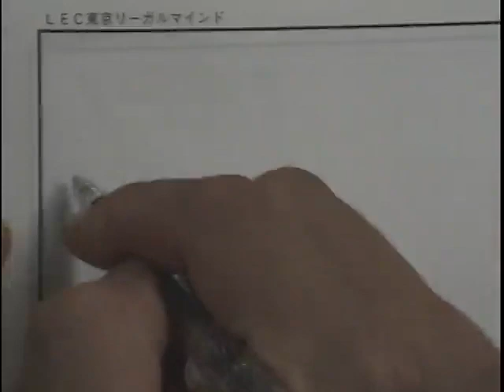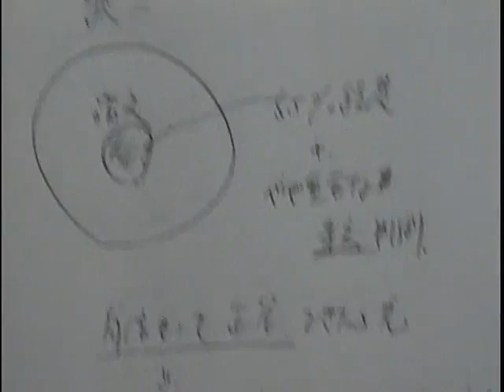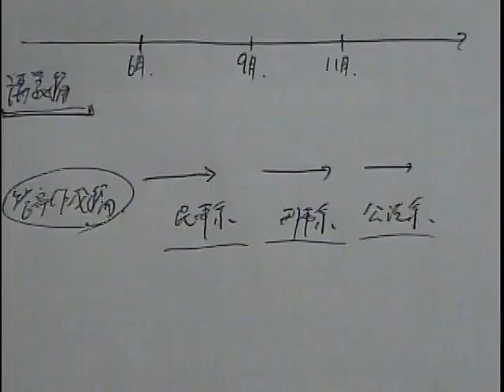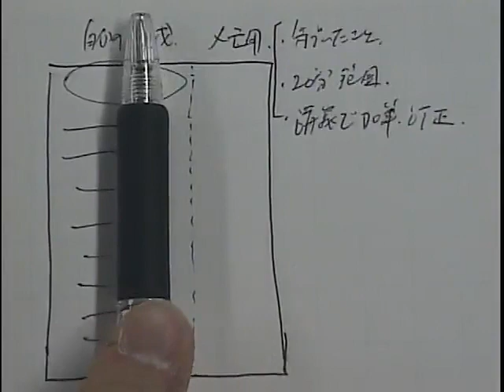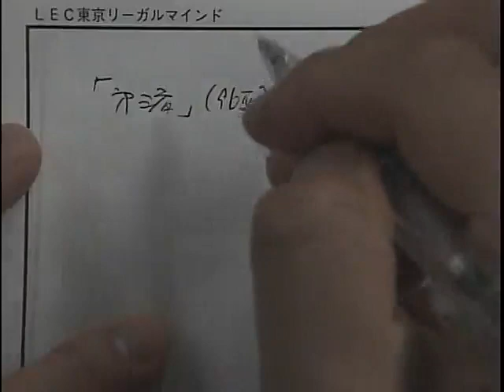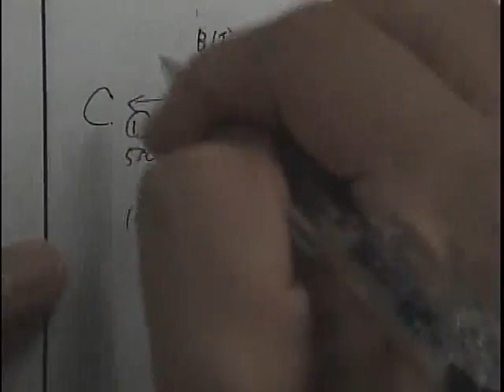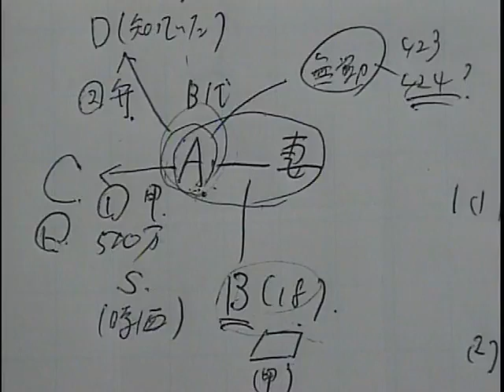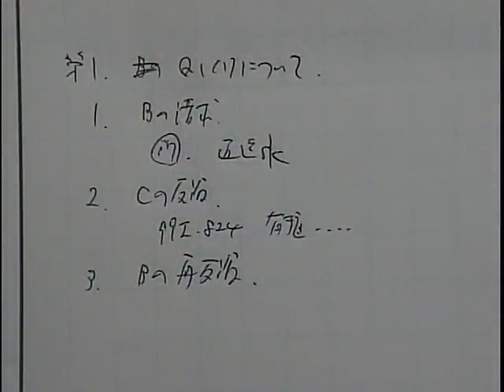勝負の年！入門講座修了後、予備試験・難関法科大学院 論文突破のためのスケジュール【赤木講師】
以下URL内から、「2019年度無料公開講座」→「赤木真也LEC専任講師」
→「勝負の年！入門講座修了後、予備試験・難関法科大学院
論文突破のためのスケジュール【赤木講師】」の順番でレジュメのご確認をよろしくお願い致します。（5/21（火）以降レジュメwebup予定）